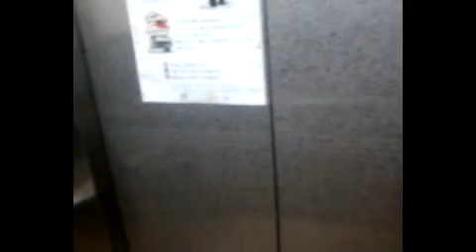Hurt me mentally ill